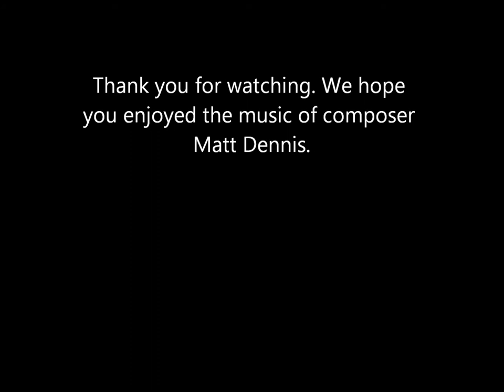Angel Eyes - Matt Dennis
Adam Simpson and Frances Ardern performing "Angel Eyes" written by Matt Dennis.